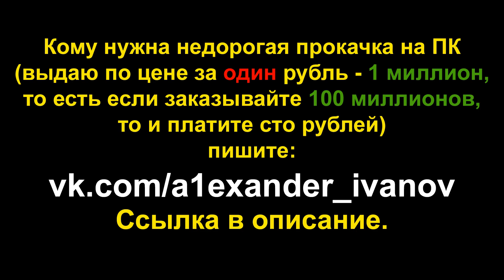GTA Online: Испытание на время - Галилео-Парк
Рокстар добавили 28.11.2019 новые испытания на время. Это второе испытание которое открыли вчера, первое я к сожалению пропустил.
Использовал в максимальном тюнинге мотоцикл Hakuchou Drag, но я думаю можно пройти и на Pegassi Bati 801.